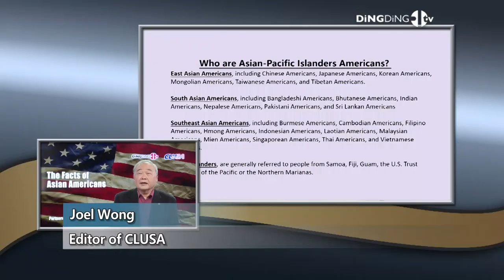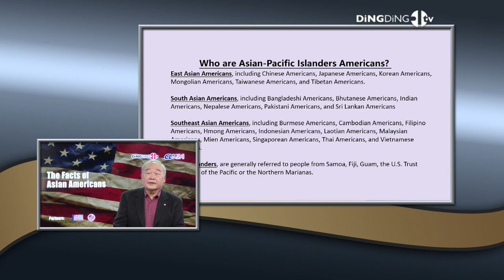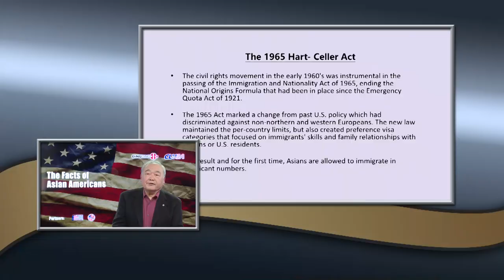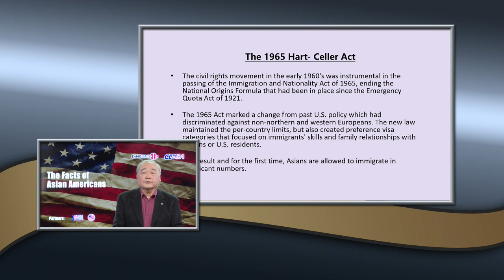Who are Asian-Pacific Islanders Americans? Produced by DingDingTV